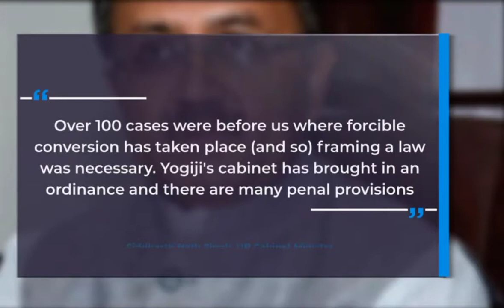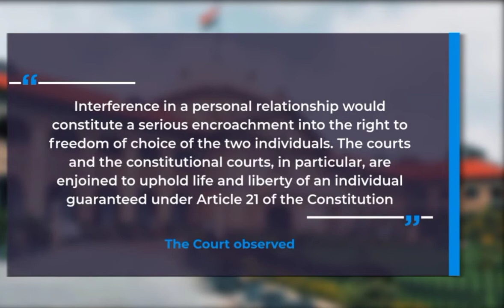Love Jihad- Uttar Pradesh Clears Order To Check forced religion conversion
Love Jihad, Love Jihad Ordinace, Uttar Pradesh Cabinet, Yogi Adityanath, Maharashtra, Maharashtra government, Maharashtra Govt, Shiv Sena, AIMIM, AIMIM chief Asaduddin Owaisi, Asaduddin Owaisi, BJP, Telangana